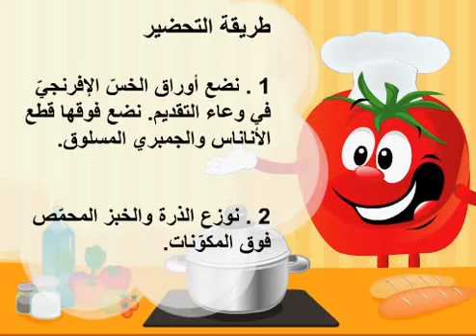سلطة الجمبري والأناناس